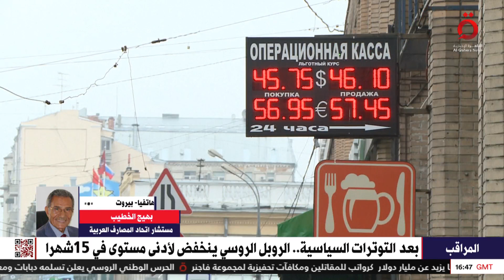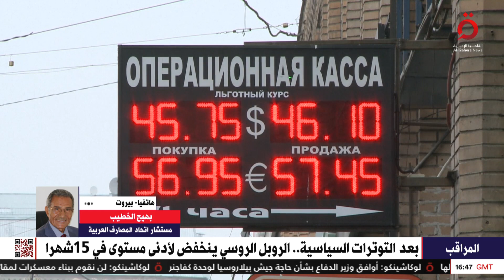بعد التوترات السياسية.. الروبل الروسي ينخفض لأدنى مستوى في 15 شهرًا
بعد التوترات السياسية.. الروبل الروسي ينخفض لأدنى مستوى في 15 شهرًا | بهيج الخطيب مستشار اتحاد المصارف العربية يوضح

27/6/2023